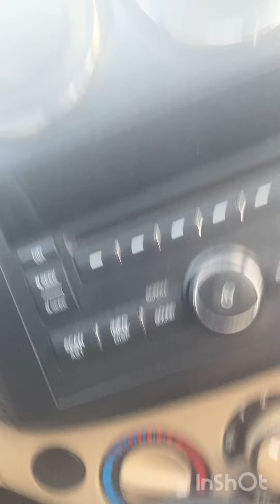DOOR-DASH DECEPTION TOP STATUS REMOVED😡😡😡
Good morning everyone had a good start to the day prayed jogged and did a few push ups to start the morning right. Well of course when you having a good morning the devil gotta try his best to ruin it lol. Yes my top dasher status has been removed. Door-dash said it was sent in error and that you must still have a 68 percent acceptance rate. So it was fun while it lasted cause I will never have that kind of acceptance rate. I really thought door-dash was changing top dasher requirements with the picture they sent me. Let this be a lesson as well about how little these platforms care for you. They have completely messed up my sat sun mon and Tues. hours and they can care less which is why I will be sprinting to my financial freedom. You can’t rely on anyone but God and the power he gives you to change your life! Stay blessed